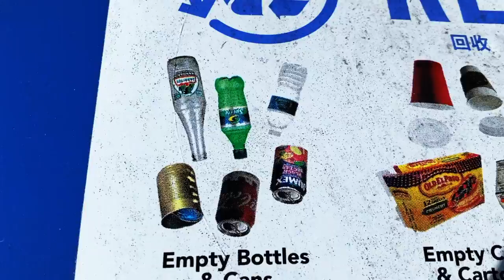Green, April Minute Movies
Try to find what is green?